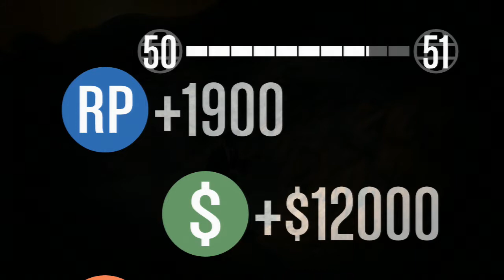GTA ONLINE Richtig Schnell leveln und an Geld kommen gleichzeitig! Tutorial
In dem Video stllen wir euch die Mission: Begehrt vor. Sobald ihr Level 36 seid könnt ihr sie selber hosten. Wenn ihr schnell seit ist sie unter 2:30 min zu schaffen und ihr bekommt 12k und 2.100 RP (mit crew mitgliedern) ISt meiner Meinung nach sehr lohnend :)